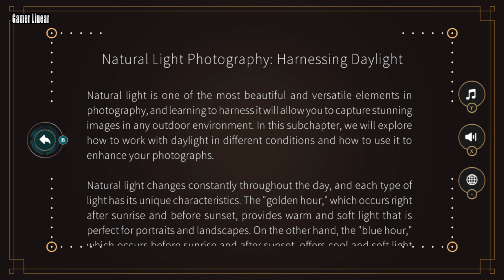Photography Guide Mastering the Art of Capturing Moments Gameplay Nintendo Switch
Photography Guide: Mastering the Art of Capturing Moments Walkthrough

Let's Play - Photography Guide: Mastering the Art of Capturing Moments

Discover the art of capturing moments! Become an expert behind the lens as you explore techniques and secrets that will make every photo tell a story. Ideal for beginners and photography enthusiasts alike, this game is a complete step-by-step guide to improve your ability to capture stunning images.